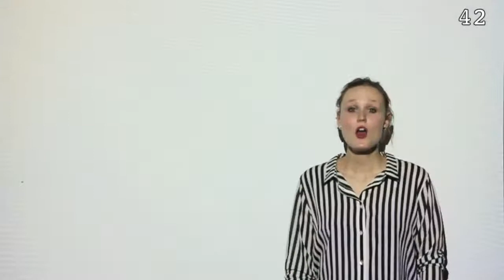Lobbying-PR in 60 seconds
This video offers concise introduction to lobbying, which is an important part of Public Relations.